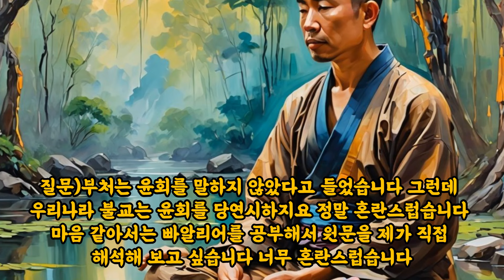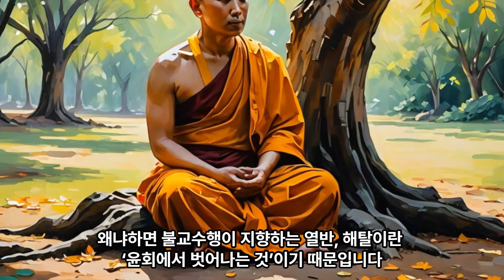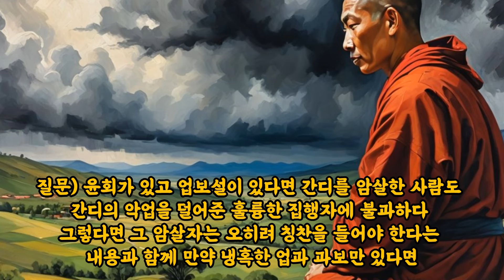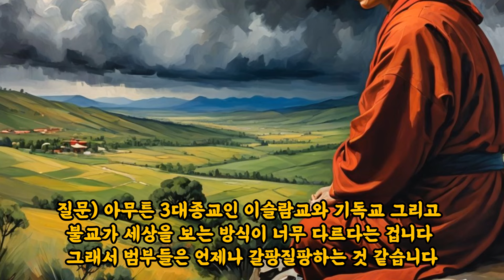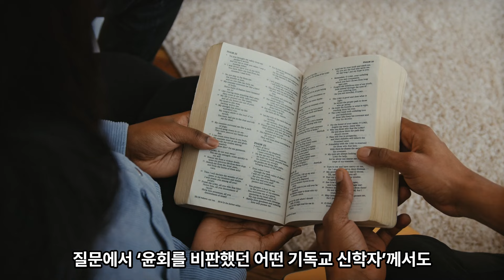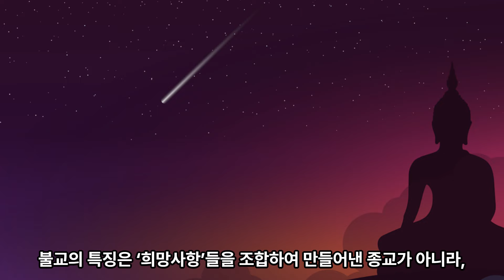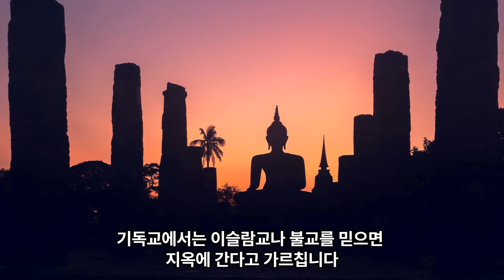"부처님은 윤회를 가르치지 않았는가?",-불교 1문1답 (12)-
이안작가 후원계좌 기업은행 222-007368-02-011

● 작고하신 김성철 동국대 불교학과 교수님의 저서 [100문 100답](불광미디어)의 내용으로 제작한 영상입니다. 이 도서는 불교의 핵심 교리를 콕 집어서 알기 쉽게 잘 정리한 책이라서 구독자분께도 적극 추천드립니다.

● 고 김성철 교수님은 우리나라 불교학계의 큰 별이셨습니다. 선생님은 특히 중관사상에 관한 우리나라 최고의 권위자이시기도 했습니다. 앞으로도 선생님의 넓은 학문 세계에 대해서 지속적으로 영상을 제작하도록 하겠습니다. 감사합니다.